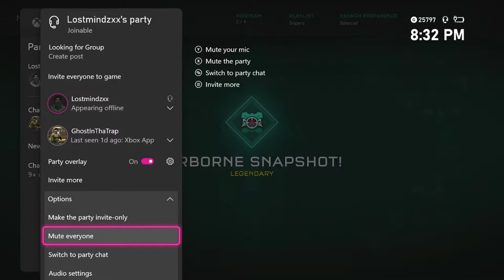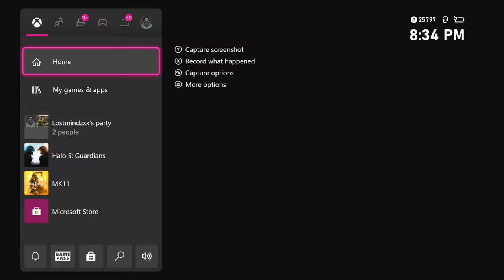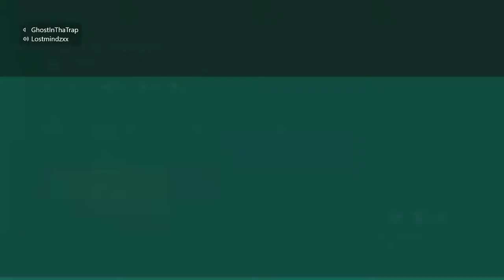18 - 9 On Halo 5 , Ranked Snipers !